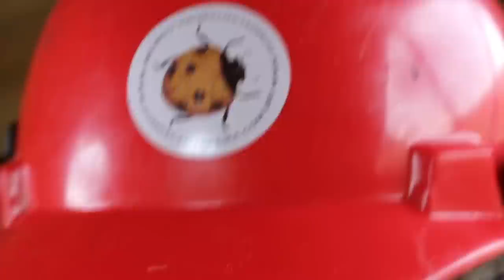CASA DOMO GEODÉSICO - MAIS RÁPIDA E MAIS BARATA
CASA DOMO GEODÉSICO
Estruturas Arquitetônicas versáteis, baratas, eficientes energeticamente, leves e flexíveis.
Estas cúpulas apresentam extraordinária resistência e leveza. A sua estrutura consiste em barras de qualquer material e o domo pode ser feito em qualquer dimensão, desde que o tamanho das suas barras seja calculado corretamente.
Sua resistência deve-se ao formato esférico e aos triângulos que compõem sua estrutura. Qualquer força aplicada no domo se distribui igualmente até sua base, assim como os arcos na engenharia e arquitetura.
As cúpulas podem ser construídas com vários tipos de materiais, desde o bambu até os tirantes de fibras de aço-carbono.

Conheça o trabalho do Dado que foi entrevistado neste vídeo